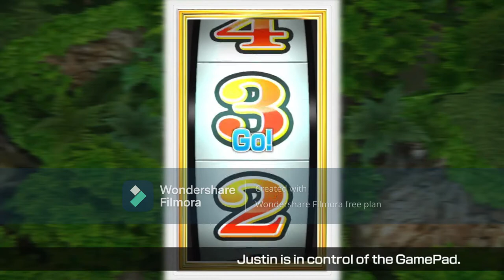Heritage Pack plays Wii Party U